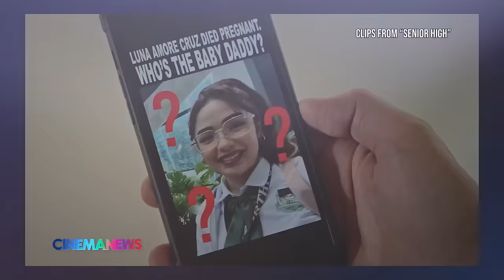CinemaNews FULL INTERVIEW with KyleEcharri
Know more about Obet of Senior High!👏

CinemaNews, hosted by BiancaGonzalez, every Friday, at 9PM on CinemaOne. With replays every Saturday at 2PM, and Sunday at 1AM and 10AM.